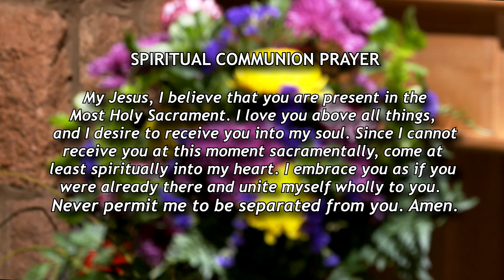Church of Notre Dame Sunday Catholic Mass – August 7, 2022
Join our mass on the 19th Sunday in Ordinary Time, celebrated by Fr. Richard Allen. Today's reader is Michael Scanga. Music by the ND Folk Group with instrumental by Jeanne Cotter.